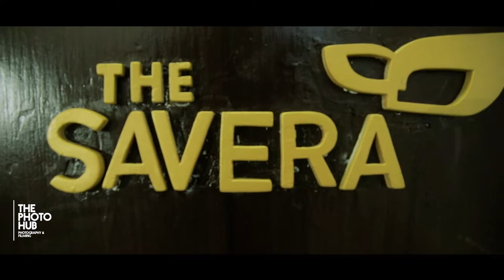Logeswaran Dhasraj + Sindhuja Raghuram Engagement